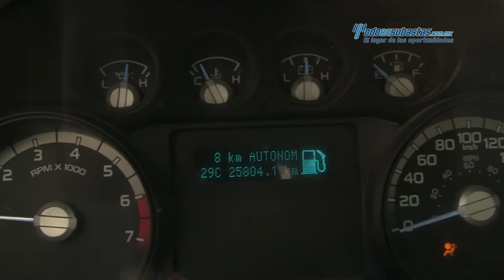Ford - F-350 XL Plus (K6F) v8 2013 - DEB01854